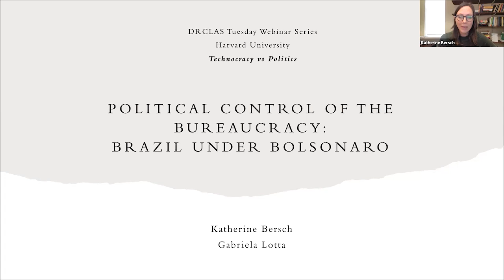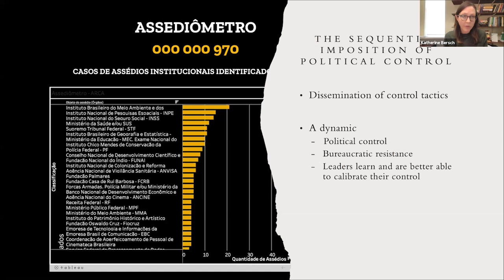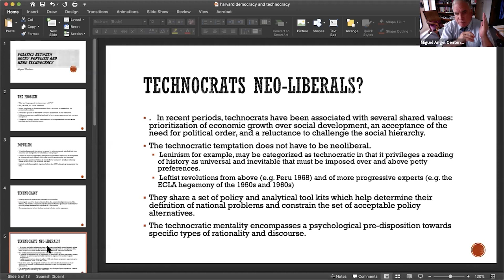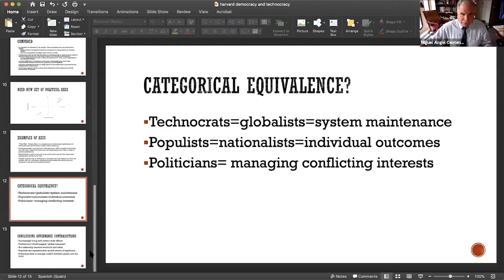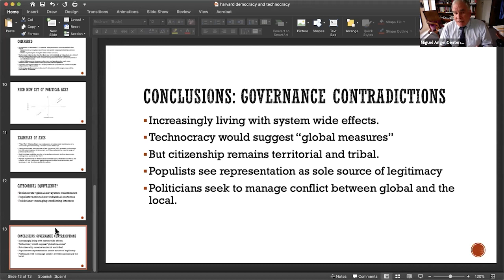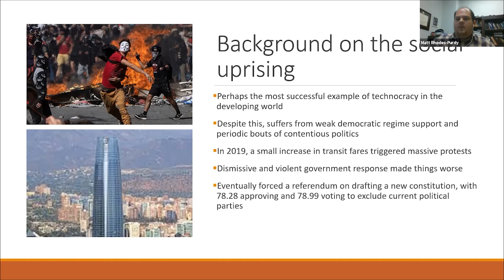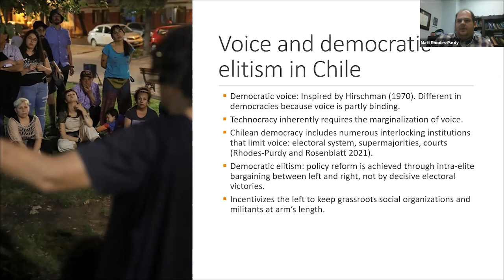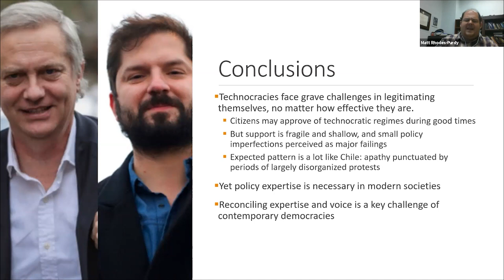Technocracy vs Politics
Speakers: Miguel Angel Centeno, Professor of Sociology and Vice-Dean of the Scholl of Public and International Affairs, Princeton University; Eduardo Dargent, Associate Professor, Pontificia Universidad Católica del Peru; Matthew Rhodes-Purdy, Assistant Professor, Clemson University; Katherine Bersch, Assistant Professor of Political Science, Davidson College
Moderated by: Steven Levitsky, Director, David Rockefeller Center for Latin American Studies; Professor of Government, Harvard University

Technocrats dominated policymaking across Latin America in the late twentieth and early twenty-first centuries. Now, in much of the region, including its largest democracies, voters and politicians on both the left and the right have challenged the role of technocrats in democratic governments. What explains technocrats’ declining legitimacy in many Latin American democracies? How have technocrats changed their approach to governance in the face of these challenges?

Presented in collaboration with Weatherhead Center for International Affairs